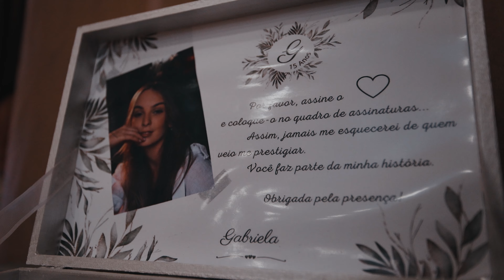Gabriela 15 anos